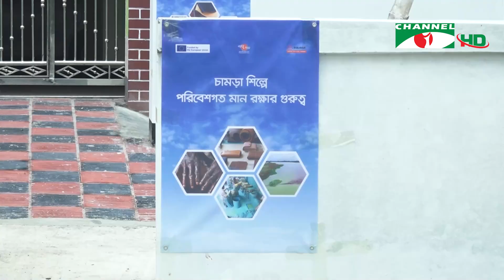চামড়া খাত ও পরিবেশ রক্ষায় প্রকৃতি ও জীবন ফাউন্ডেশনের সচেতনতামূলক ক্যাম্পেইন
বাংলাদেশে টেকসই চামড়া শিল্প গড়ে তুলতে পরিবেশবান্ধব শিল্পায়ন ও শ্রমিকদের স্বাস্থ্য নিরাপত্তা নিশ্চিত করা এবং জীবনমান উন্নয়নে সংশ্লিষ্টদের এক সাথে কাজ করার আহ্বান জানিয়েছেন বিশিষ্টজনেরা। ‘বাংলাদেশে টেকসই চামড়া খাত বিনির্মাণ’ শিরোনামে প্রকল্প বাস্তবায়নে কারখানাগুলোর পরিবেশ সুরক্ষার পাশাপাশি সি.ই.টি.পি. বাড়াতে পরিকল্পনা ও কার্যকর উদ্যোগ নেওয়ার তাগিদ দেন অংশীজনরা। মোশাহিদ রনির রিপোর্ট

worldwide.